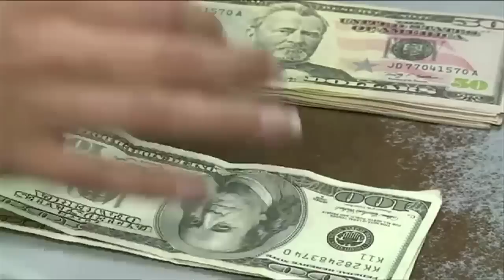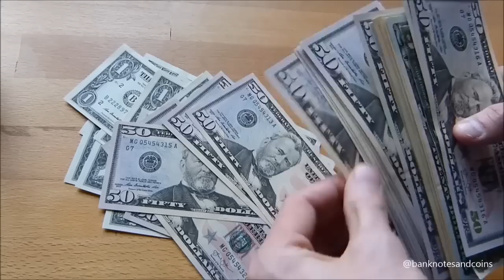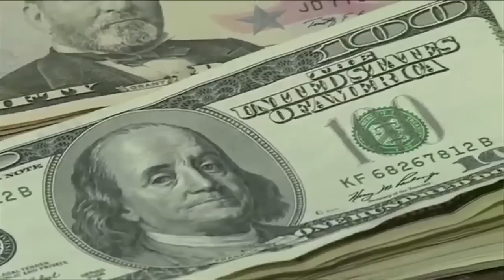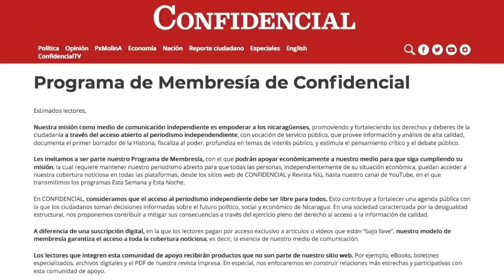Néstor Avendaño: "Ley defensa de sancionados" aumenta la incertidumbre en el sistema financiero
La mañana del pasado viernes cinco de febrero, los gerentes generales de bancos y empresas de microfinanzas de Nicaragua, ‘corrieron’ a leer el ejemplar número 25 de La Gaceta, Diario Oficial, para ver si en esa voluminosa edición de 44 páginas, aparecía publicada la Ley de Adición y Reformas a la Ley 842, Ley de Defensa de los Consumidores, aprobada apresuradamente un día antes.
En esa edición de La Gaceta estaba la reforma al Código Procesal Penal, que permite encarcelar por 90 días a una persona inocente, mientras el Estado decide si respeta la presunción de inocencia. También diversas resoluciones, acuerdos, avisos y certificaciones de doce instituciones estatales, más la sección mercantil, la judicial, y las universidades, pero no había nada sobre la nueva ley, que ha sido bautizada como ‘Ley de Defensa de los Sancionados’.
“Hasta que salga publicada podremos hacer un análisis de su impacto”, dijo a CONFIDENCIAL un alto ejecutivo que trabaja para una empresa de microfinanzas. Él opina que “la Asamblea Nacional le tiró la papa caliente a la Superintendencia de Bancos (Siboif) y a la Comisión Nacional de Microfinanzas (Conami), que son las que manejan la prevención de lavado de dinero con base en los acuerdos del Grupo de Acción Financiera Internacional (GAFI) y las Normas de Basilea”.
El problema es que “no sabemos qué normativas sacarán la Superintendencia y la Conami. La Ley se materializará hasta que se publiquen esas normas, y si dicen que hay que abrirle cuentas a los sancionados, comenzará el ‘estira y encoge’ con los bancos”, adelantó.
La aprobación de esa Ley abrió un compás de espera, en el que los bancos saben qué van a hacer en el caso de que Daniel Ortega llegue a firmarla y hacerla Ley. El problema es que ellos no saben qué es lo que hará Ortega.